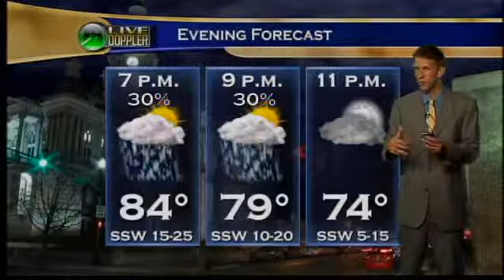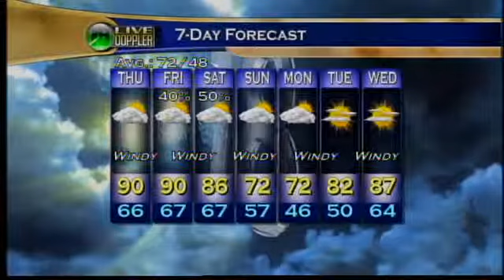Evening Web Weather